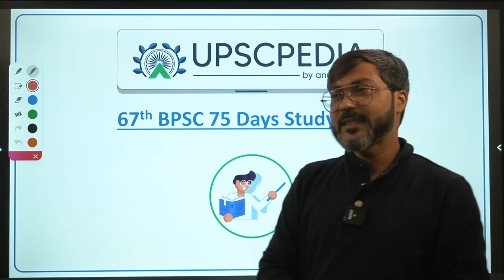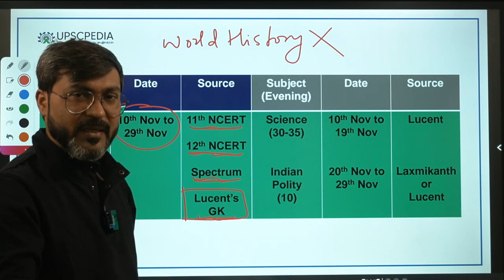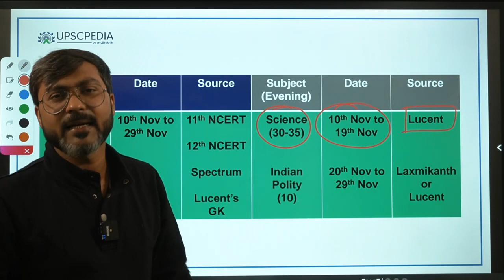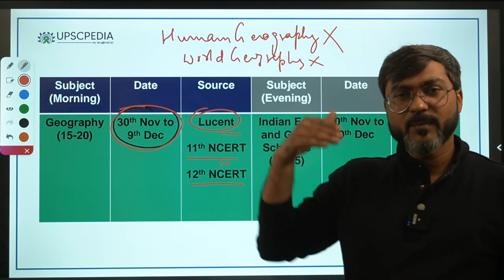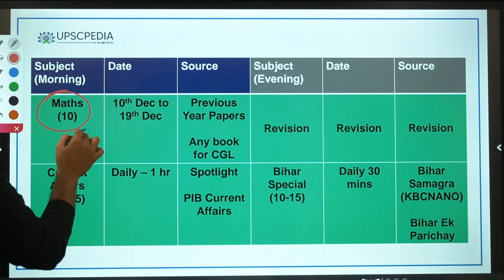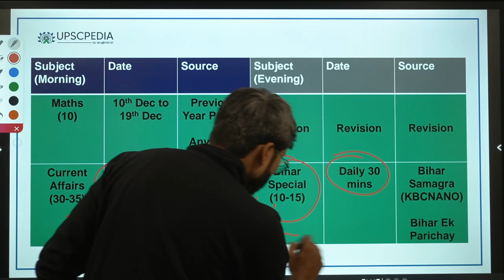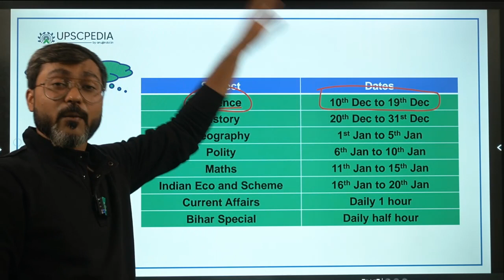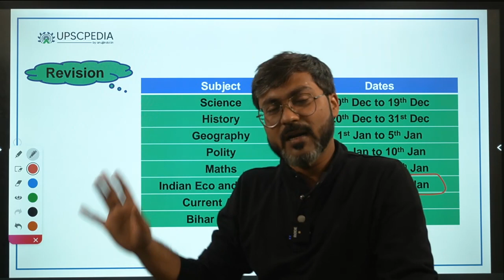67th BPSC | 75 Days Study Plan | BPSC PCS By Manish Sir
67th BPSC PCS pre exam is approaching fast and only 75 days are now left. For clearing the exam, a comprehensive strategy is needed.
In this session we will discuss the 75 days strategy of cracking the 67th BPSC PCS Pre exam.